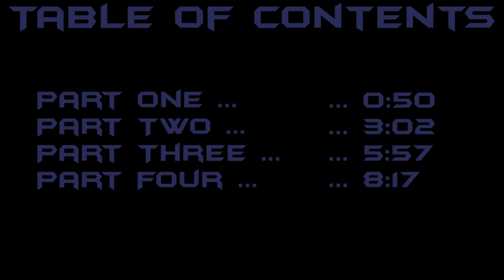Arkham Asylum - Part 3 - BTS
[Intro]

- Harley Quinn Voice over by Kefki -

- Visual background by AA VFX -